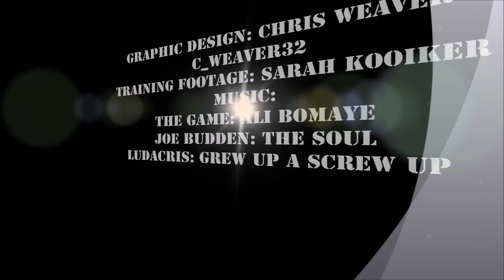Project Natural Elite Pt 6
My journey to becoming an elite natural pro bodybuilder. Diet, training, recovery information and protocols.

Graphic Design : Chris Weaver C_weaver32